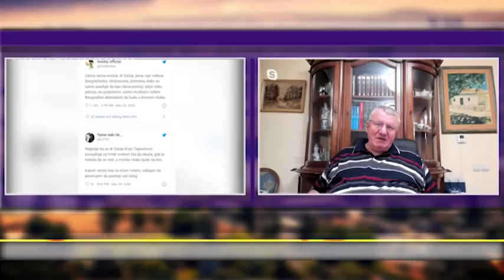SKYPE ukljucenje dr Seselja - Medicinski eksperimenti nad srbima u Haskom tribunalu!?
Gost: Prof dr Vojislav Šešelj - Lider Srpske radikalne stranke